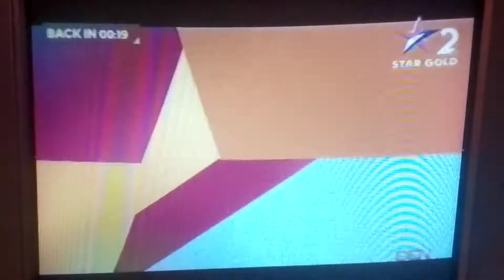Dilwale Dulhaniya Le Jayenga On Sunday 7pm Only On Star Gold 2